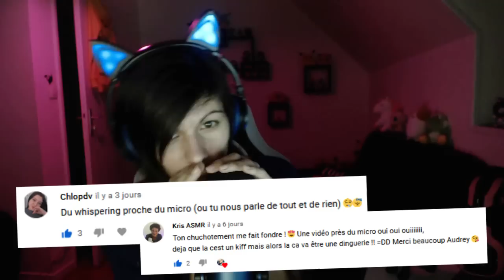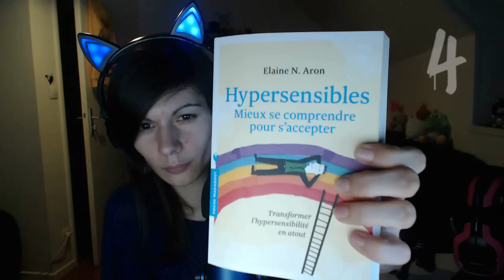ASMR Français - 20 faits sur moi (en parlant proche du micro)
[ASMR fr] 20 faits sur moi (en parlant proche du micro)

Les faits sur moi et parler proche du micro sont 2 requêtes que vous m'avez demandées :)

Pour une meilleure relaxation, portez un casque ou des écouteurs.

Audio : Blue Yeti (Binaural)
Vidéo : Webcam Logitech C922
Logiciels : Adobe première pro / Photoshop

L'ASMR, en Anglais qui signifie : Autonomous Sensory Meridian Response
Traduction en Français : Réponse de Méridien Sensorielle Autonome

C'est une technique de relaxation engendrée par des sons, des bruits, le timbre d'une voix...

Tout le monde ne sera pas "réceptif" à une vidéo d'ASMR.
De plus certaines sonorités ne déclencherons rien chez vous, alors que d'autres y seront pleinement émotifs.

L'ASMR c'est avant tout un moment de détente, de relaxation.
L’environnement doit être calme et propice à ce moment de répit, le port d'un casque sur les oreilles est fortement conseillé pour être totalement encré dans l'instant.

Bonne écoute ;-)